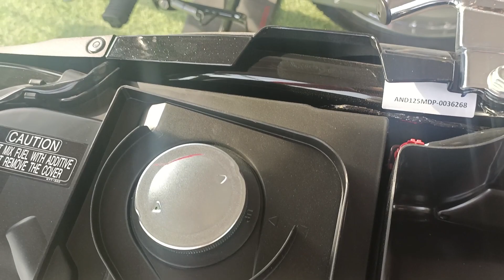របៀបមើលម៉ូតូ 023 ថាតើពេញឆ្នាំរឺនៅមិនទាន់ពេញ